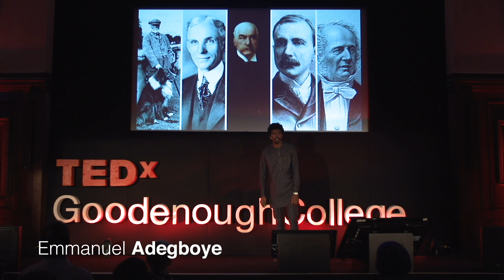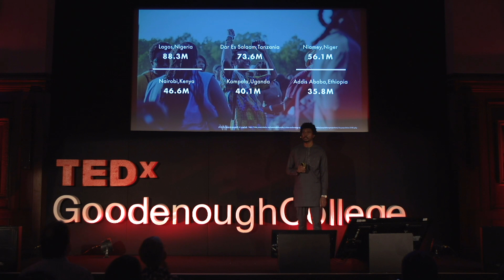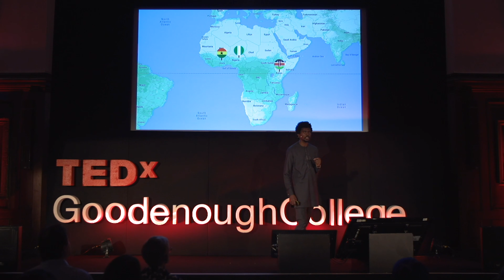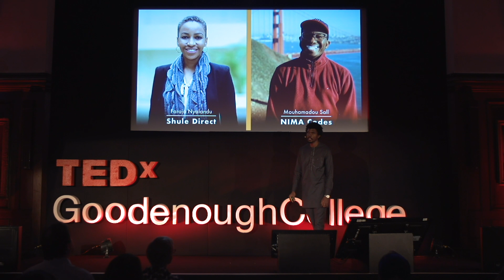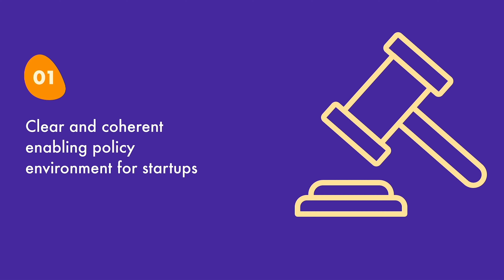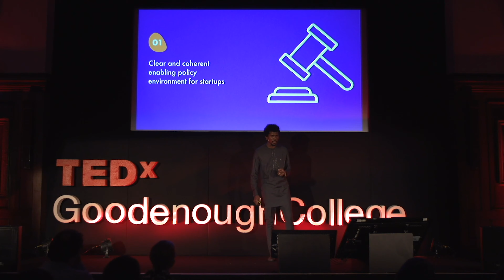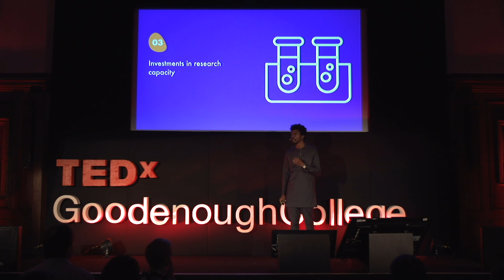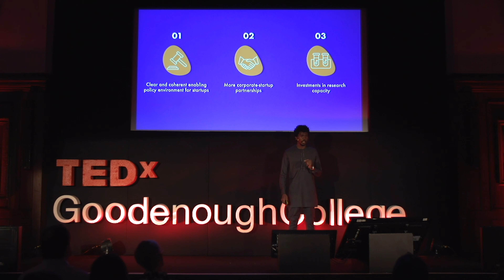How Young Entrepreneurs Are Building Africa’s Future | Emmanuel Adegboye | TEDxGoodenoughCollege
Emmanuel highlights the importance of entrepreneurs in building Africa’s future. He explains the need for more institutions and policies that create an enabling environment for entrepreneurship to thrive on the continent.  Emmanuel Adegboye is a 2021 Mo Ibrahim Foundation Academy Fellow with the Africa Programme at Chatham House where his research focuses on urban innovations and economic opportunities for youth in Africa. He is also the Managing Partner of Utopia Lagos and is leading Utopia’s emerging efforts across Africa. Utopia is an urban innovation group that aims to build the urban ecosystem for emerging cities and their slums across Asia, Africa and Latin America.

He is a certified Project Management Professional with several years of experience managing diverse programs, projects and developing systems for operational effectiveness. He holds a Bachelor’s degree in Engineering Physics, postgraduate degrees in Space Applications and Environmental Management and a Certificate in Disciplined Entrepreneurship from MIT amongst other qualifications. This talk was given at a TEDx event using the TED conference format but independently organized by a local community.